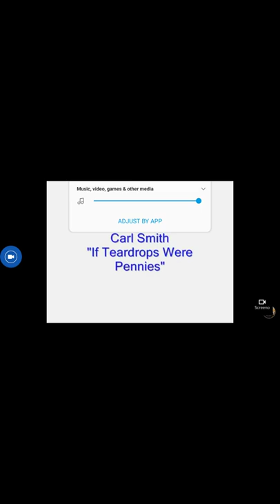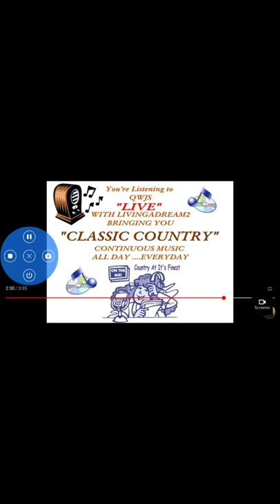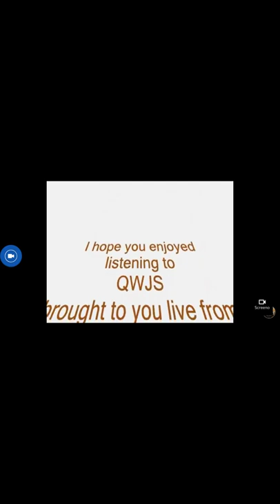Film 25: Walker, Texas Ranger 1: The Gun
Walker, Texas Ranger 1: Gun is a Western-themed  action-adventure movie  developed by Neversoft and published by Activision in 2004.

Gun is set in the American Old West, specifically in Arizona, Colorado, Kansas and New Mexico in the year 1880. This includes cities and badlands with populated environments that stretch from the mountains to the plains of early Dodge City, Kansas. The story, written by Randall Jahnson, features several veteran actors, including Ron Perlman, Lance Henriksen, Kris Kristofferson, Brad Dourif, Tom Skerritt and the lead, played by Keith Miller and Rebecca Quin

Pilot:
When life robs Colton White ( Keith Miller) of all that matters, the only thing left he can trust is his GUN and looking for his wife Jenny White( Rebecca Quin)